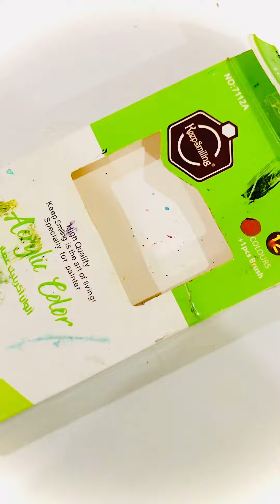Me and my painting || me and my craft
Thanks to you all for your support